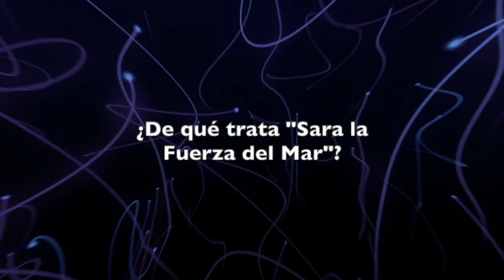Sara La Fuerza Del Mar - Entrevistas y más información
Martin Agudelo y Andres Ricaurte los directores de la película Sara la Fuerza del Mar nos cuentan cuál es su trama, cómo surgió su historia, cuáles fueron los mayores retos para hacer la película y cómo fue su grabación y edición.